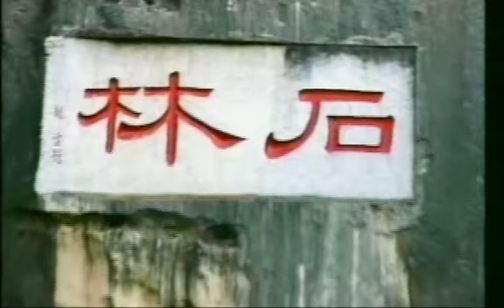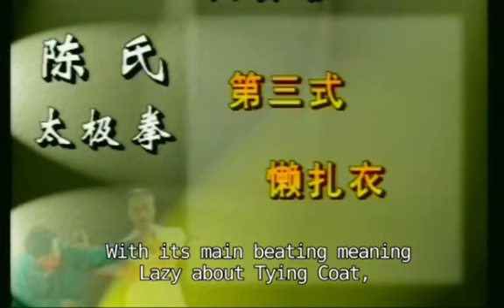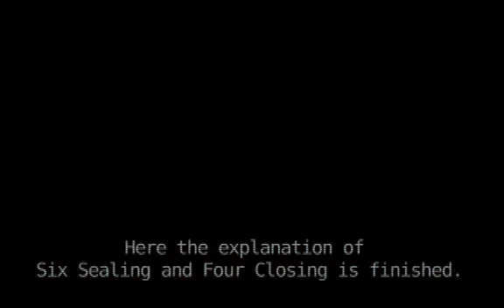Chen Style Tai Chi Routine one 83 postures 1/7(Eng sub)-Thái cực quyền Lộ thứ nhất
Một số yêu cầu khi tập luyện Thái Cực Quyền
1) Hư lãnh đỉnh kình:
Khi đi quyền, yêu cầu đầu, cổ phải thẳng, cằm thu vào phía trong, hàm ý huyệt Bách hội (vị trí nằm giữa đỉnh đầu) nhẹ nhà "mở " hướng trên không. Ngoài ra khi vận động đỉnh đầu luôn phải ở vị trí ngang bằng. Đỉnh kình đòi hỏi không được dùng quá nhiều lực, phải hết sức tự nhiên, có như vậy động tác mới có thể đạt đến độ trầm, ổn định.
2) Khí trầm Đan điền:
 Khi dẫn khí vào Đan điền, thân pháp phái chính trực, ý thức dẫn đạo hô hấp, do đó mà ý luôn phải thủ ở Đan điền. Nhìn chung, trong quá trình tập luyện Thái cực quyền, hô hấp là theo hình thức thở bụng. Hô hấp bụng giúp cho khi vận động nhưng tâm vẫn tĩnh, khí liễm, thần thái tự nhiên.Hô hấp bụng làm cho quá trình hô hấp được sâu thêm, hít thở phải hết sức tự nhiên, đều đặn, phối hợp mật thiết cùng các động tác sao cho không lâm vào trạng thái miễn cưỡng hoặc cứng nhắc. Mỗi một động tác của Thái cực quyền phải có ít nhất một lần hít vào và thở ra.
3) Hàm hung bạt bối:
 Hàm hung là chỉ ngực được thu vào phía trong cơ thể, tạo cảm giác như có một khoảng trống trong lồng ngực. Bạt bối là chi khi ngực được thu vào bên trong thì cơ lưng lúc đó được thả lỏng, lưng sẽ trầm, hướng xuống phía dưới và chứa một lực đàn hồi nhất định. Trên thực tế, hàm hung có khả năng hỗ trợ khá tốt cho quá trình thở bụng. Trong khi đó các khớp vai được buông lỏng làm cho động tác được mềm mại, uyển chuyển, không cứng nhắc. Khi hàm hung, cơ thể được hạ thấp, tăng cường cho hoạt động của phổi và các vách ngăn nội tạng. Bạt bối có quan hệ tương hỗ với hàm hung, muốn hàm hung thì phải bạt bối. 4) Lỏng eo, thu hông:
 Vì Thái cực quyền yêu cầu " Hàm hung bạt bối" nên eo cũng đòi hỏi phải thả lỏng. Khi lỏng eo, khí sẽ trầm, đồng thời củng cố cho hai chi dưới vững chắc thêm. Lỏng eo đóng vai trò tích cực đối với các động tác tiến thoái, xoay chuyển, dùng eo phát lực, hoàn thiện các động tác của tứ chi. Ngực thu lại, eo thả lỏng, cơ lưng giãn thì hông cũng phải thu lại. Khi thu hông cần cố gắng thả lỏng cơ hông và cơ eo tựa như đang dùng hông để nâng phần bụng vậy.
5) Viên đãng (Chân háng tròn và rộng):
 Phần háng giữa hai chân chỉ bộ vị Hội âm. Trên đầu "hư lãnh đỉnh kình" có huyệt Bách hội ở trên tương ứng với huyệt Hội âm ở dưới cùng một trục thẳng sẽ giúp cho thân được ngay ngắn và khí quán triệt được từ trên xuống dưới. Háng phải được mở tròn và rộng,hai gối hơi thu vào phía trong sẽ hỗ trợ cho tư thế được chuẩn xác. Thái cực quyền chú trọng đến "hành bộ như miêu" ( bộ pháp di chuyển như mèo đi), đòi hỏi phải nhẹ nhàng, uyển chuyển nhưng vững chãi. Hai chân liên tục hoán đổi làm cho thân pháp trở nên linh hoạt. Do vậy yêu cầu các khớp chân, đặc biệt là hai khớp gối phải tương đối dẻo dai thì mới có thể đạt được yêu cầu.
6) Trầm khiên trụy trừu (Trầm vai và khuỷu tay):
 Thái cực quyền yêu cầu vai phải lỏng, không được nhô vai rụt cổ. Khi đi quyền, hai khuỷu tay cũng không được hếch lên, làm như vậy sẽ đem lại cảm giác bên trong có thêm kình lực.